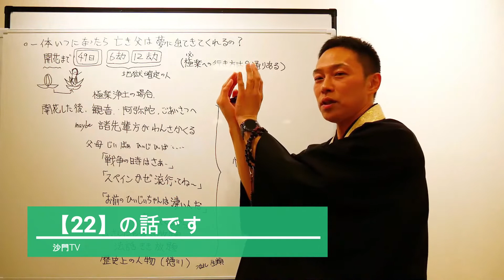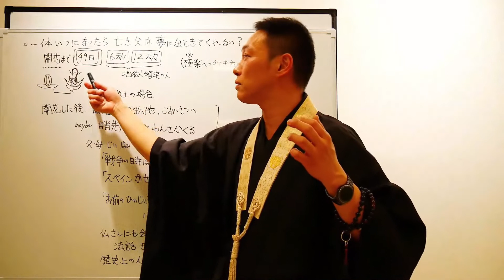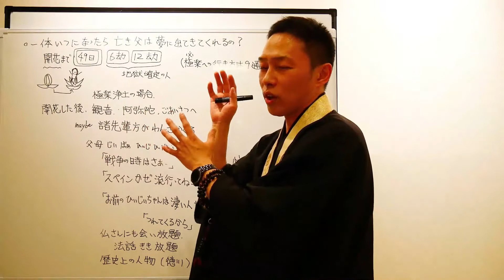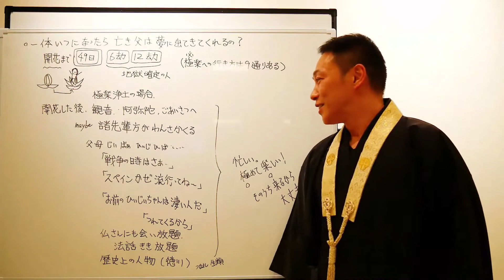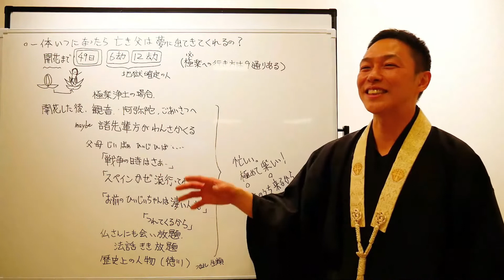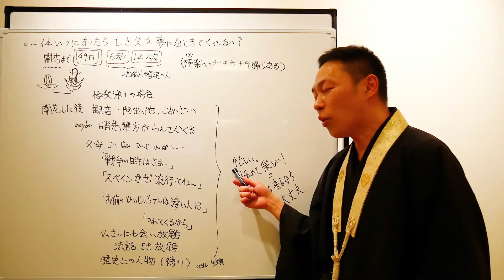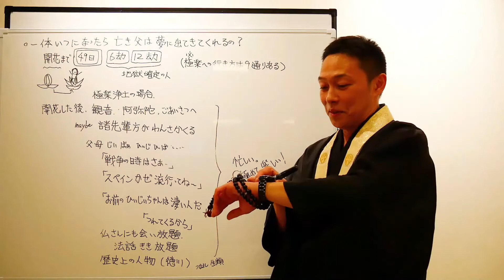【53】全然夢に出ないんだけど、いったい何してるんですか?(沙門の開け仏教の扉)法話風ザックリトーク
仏教ポップ(B-pop)バンド沙門の『沙門TV、開け仏教の扉』のコーナー

■沙門について

◆Rumble
沙門TV